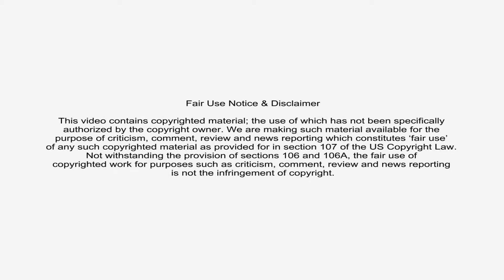Ramridge Primary School Choir - St Patrick's Festival 2019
Ramridge Choir performs at the Luton St Patrick's Festival 2019

please note:- throughout the performance the overhead lights kept being switched on and off.